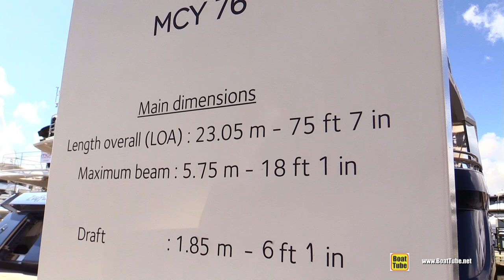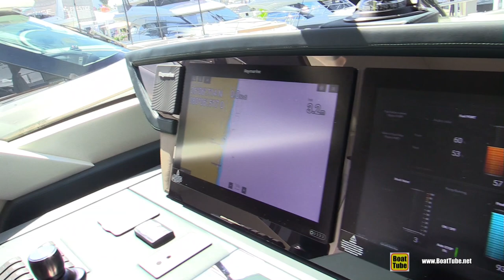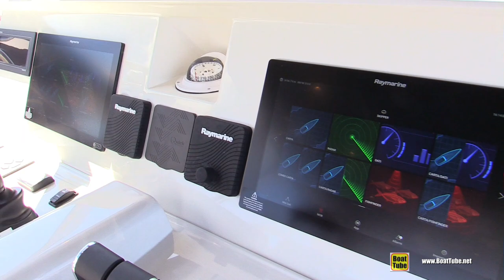2020 Monte Carlo Yachts 76 Luxury Yacht - Interior Deck and Bridge Walkaround